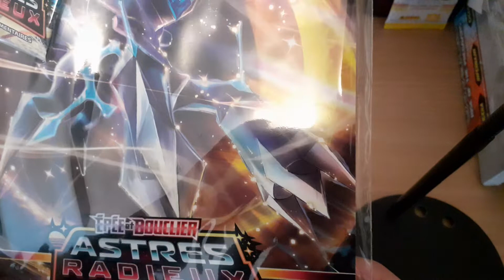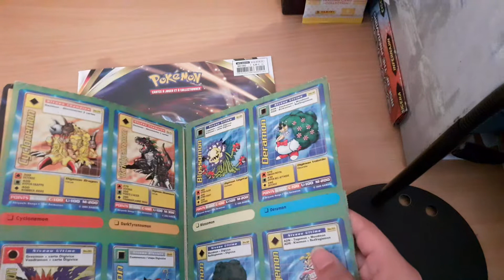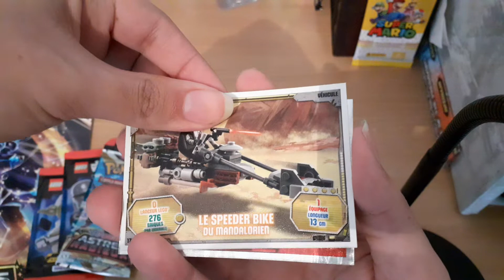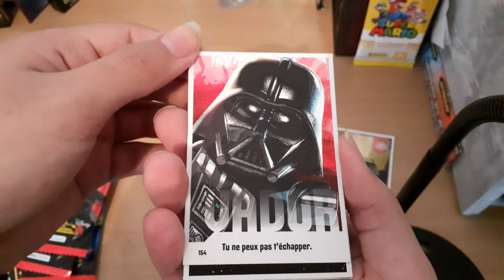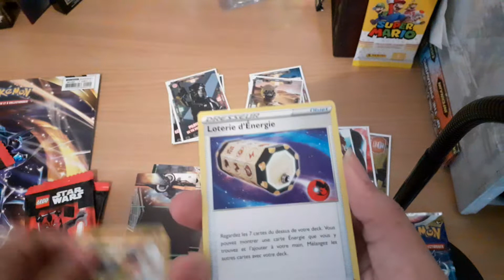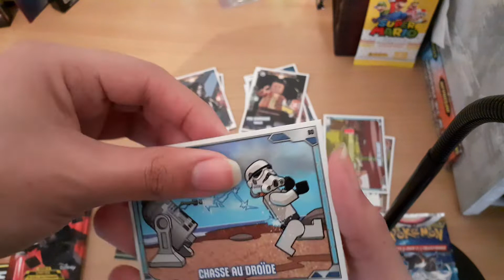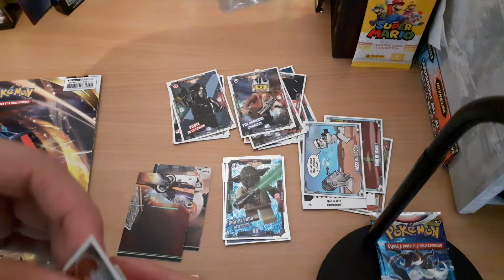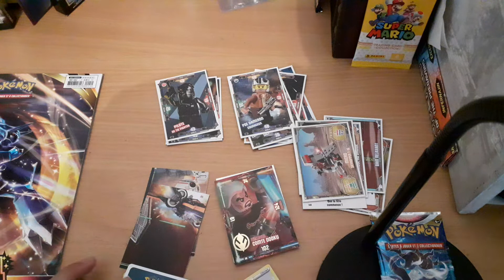Ouverture Pokemon/Lego Star Wars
Salut à tous j'espère que vous allez bien, aujourd'hui on s'ouvre 5 Boosters Lego StarWars et 1 Boosters Pokémon Astre Radieux.

N'hésitez pas à donner votre avis sur cette vidéo.